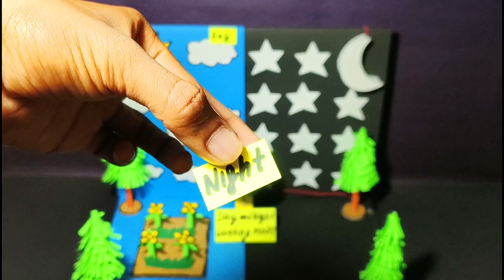How to make day and Night science project working model,Day and night science project model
In this Video we are making a working model of a day and Night model science project at home with the help of a cardboard and paper. This day and Night science model is very easy to make at home with the help of our video.
If you want to make a science project for your school science exhibition then this video helps you a lot.

Day and Night science model for school

How to make day and Night working model project for school

Day and night working model science project

How to make day and Night working model project

Day and night working model for school

How to make day and Night science model

Day and night working project model

Day and Night science project model

Day and Night science project

Day and Night science model

Science project

Jai jagannath .